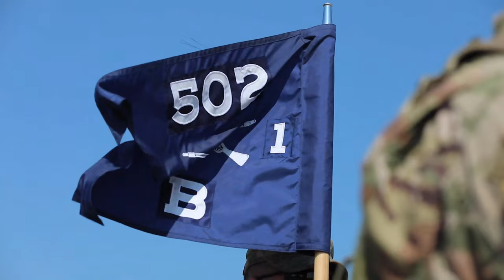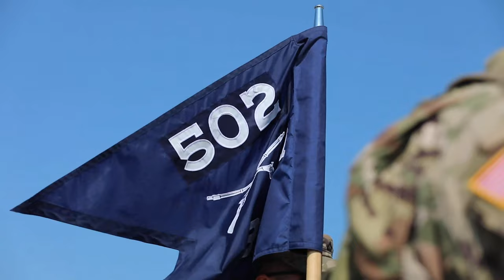101st marks the arrival into European continent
The 101st Airborne Division (Air Assault) Headquarters and its 2nd Brigade Combat Team, uncased their unit colors in a ceremony marking their official arrival in Europe at Mihail Kogalniceanu Airbase, Romania on July 30.

101st marks the arrival into European continent (No Lower Thirds)
ROMANIA
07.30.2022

Film Credits: Video by Sgt. 1st Class Jacob Connor
101st Airborne Division (Air Assault)